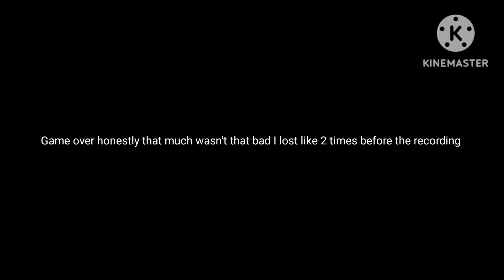This battle was ... SURPRISINGLY EASY!!!